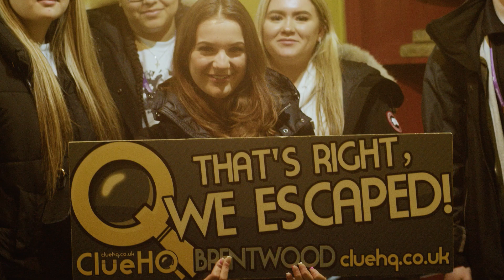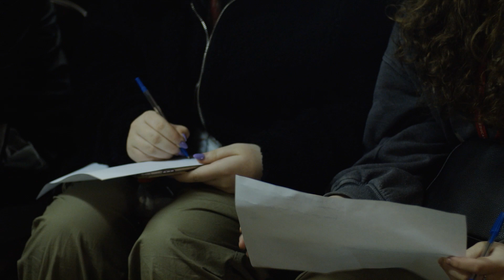Extra+ | South Essex Colleges Group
Amanda Looker and students from South Essex College group, introduce us into the exciting new world of Extra+